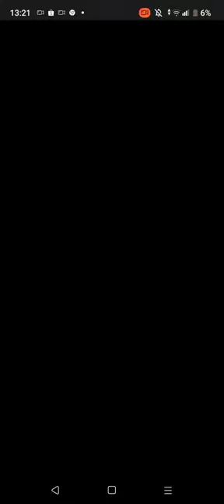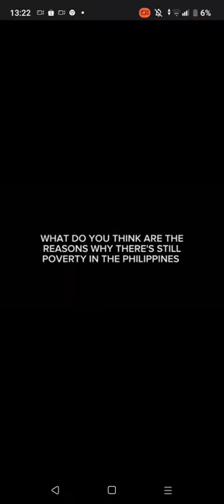DOCUMENTARY FILM! POVERTY